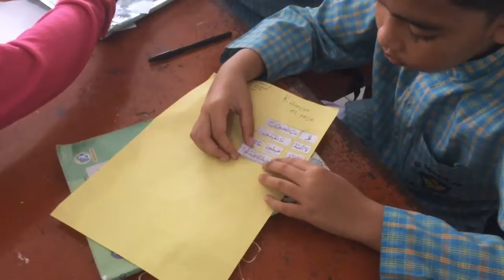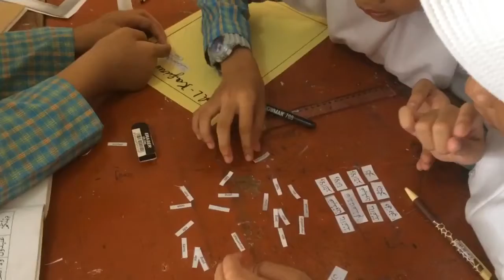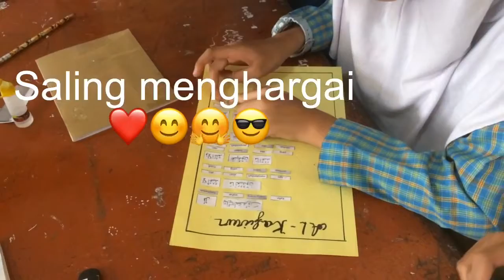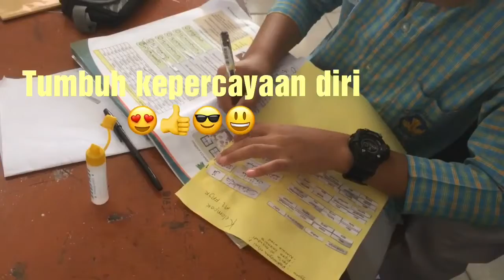harmonidarisekolah Model Pembelajaran scramble / Scramble Learning Model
Tema:Toleransi
Model pembelajaran scramble adalah salah satu permainan bahasa, pada hakikatnya permainan bahasa merupakan suatu aktifitas untuk memperoleh keterampilan tertentu dengan cara menggembirakan.
Harjasurjana dan Mulyati dalam Rahayu (2007) “Mengemukakan bahwa Istilah “Scramble” di pinjam dari bahasa inggris yang berarti perbuatan, pertarungan, perjuangan.” Istilah ini digunakan untuk sejenis permainan kata, dimana permainan menyusun huruf huruf yang telah diacak susunannya menjadi suatu kata yang tepat .
Pembelajaran model scramble, memiliki kesamaan dengan model pembelajaran lainnya, siswa dikelompokkan secara acak berdasarkan kemampuan tinggi, sedang, dan rendah, atau jika memungkinkan, anggota kelompok berasal dari ras, budaya, suku, jenis kelamin yang berbeda-beda. Pernyataan ini diungkapkan oleh Lestari (2009)

Surat Al-Kafirun memiliki keutamaan dan manfaat apabila diamalkan sehari-hari, antara lain: Surat ajakan toleransi beragama

          Surat ini sangat terkenal karena kandungannya mengajarkan kita untuk bertoleransi antar umat beragama. Dalam Alquran di perintahkan untuk menghormati penganut agama lain. Seperti dalam potongan akhir ayat surat tersebut yang artinya, "Untuk mu agama mu dan untuk ku agama ku".

Manfaat Penggunaan Model Pembelajaran Kooperatif Scramble
Bagi Peserta Didik :
1. Peserta didik yang mengalami kesulitan dalam mengingat istilah yang sulit akan terkurangi bebannya.
2. Peserta didik lebih termotivasi untuk belajar.
3. Meningkatkan kemampuan bekerja sama dan bersosialisasi.
4. Adanya sikap saling menghargai sesama siswa dalam berpendapat dan dalam kelompok, serta saling menghargai kelompok lain, walaupun ada perbedaan.

Manfaat Bagi guru :
1. Mendapat Pengalaman langsung dalam pelaksanaan pembelajaran.
2. Sebagai motivasi meningkatkan keterampilan untuk memilih strategi pembelajaran yang bervariasi yang dapat memperbaiki sistem pembelajaran sehingga memberikan layanan yang terbaik bagi peserta didik.
3. Guru dapat semakin menciptakan suasana lingkungan kelas yang menyenangkan.
Hi. teman2 juga dapat mengunjungi n melihat pembelajaran lain yang menyenangkan seperti link dibawah ini: 🤗😍😊👍